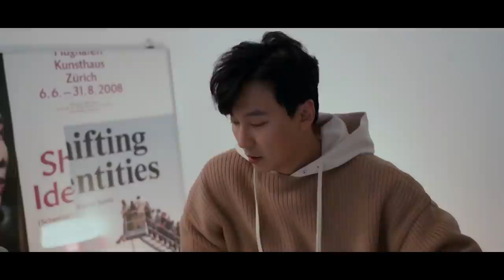[2021 Kim Nam-Gil Season's Greetings] Making film 2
Merry Christmas!
여러분 모두 따뜻한 크리스마스 보내세요 ~:D

● 판매 가격 : 33,000원

● 배송 : 12월 30일부터 순차적으로 배송이 됩니다.

※ [2021 김남길 시즌그리팅]의 수익금 전액은 길스토리에 기부합니다.

● Pre-order Date: From 4pm, Dec 16th 2020

●Price: KRW 33,000

● Delivery: From Dec 30th, It will be delivered sequentially.

※ All proceeds from [2021 Kim Nam-Gil Season's Greetings] will be donated to GILSTORY.